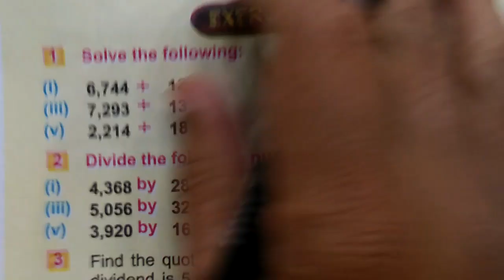Excercise 1.11 |Class 4th | Part 8 | Basic Math | Mehran Education